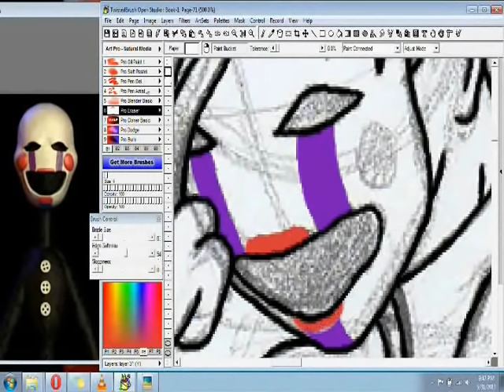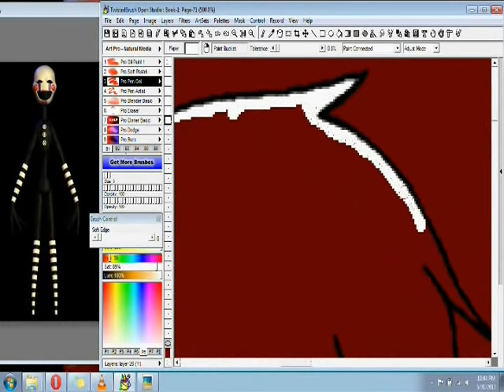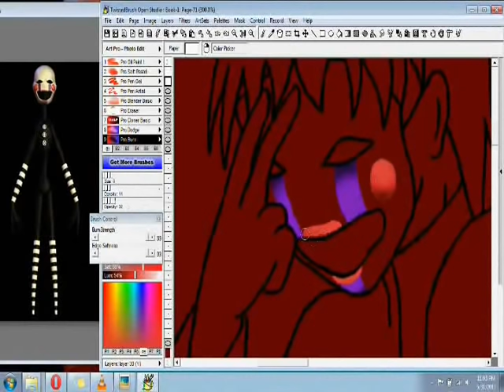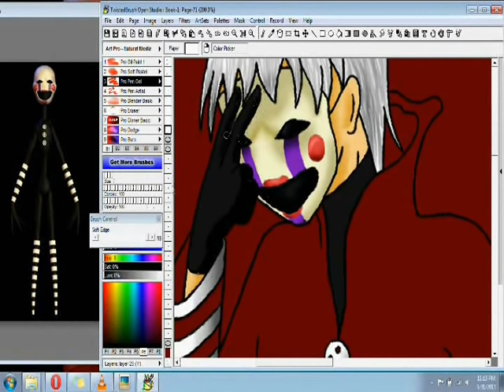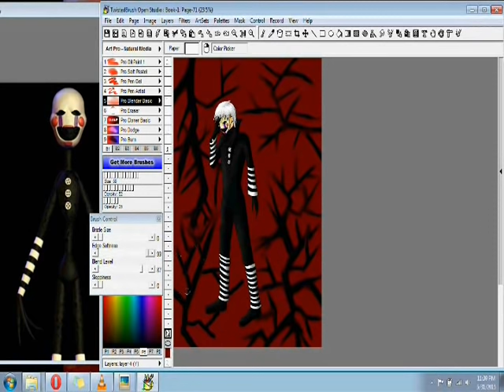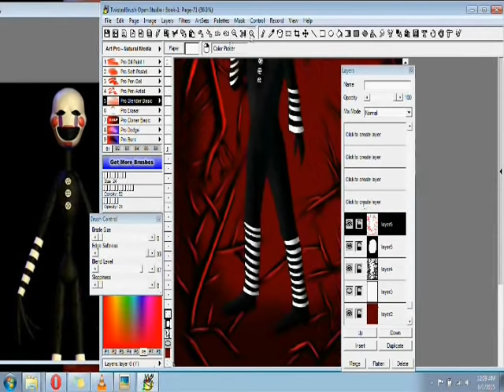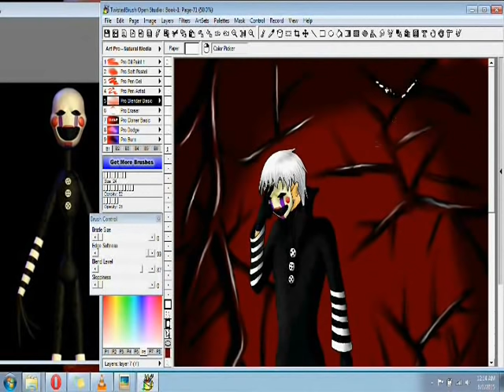The Marionette (FNAF 2) (fan art) Speed drawing